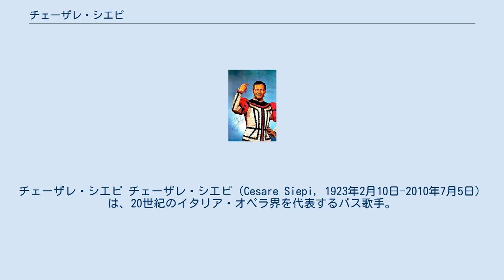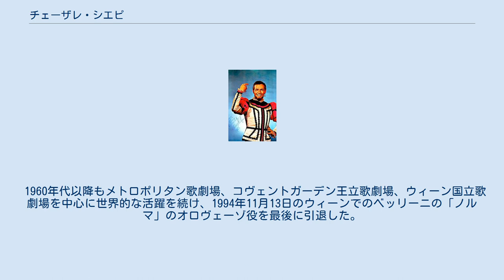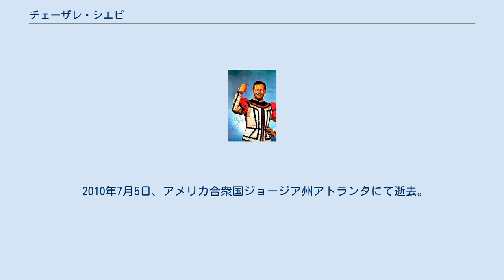チェーザレ・シエピ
チェーザレ・シエピ チェーザレ・シエピ（Cesare Siepi, 1923年2月10日-2010年7月5日）は、20世紀のイタリア・オペラ界を代表するバス歌手。
 奥行きの深い声を響かせると共に、バス歌手としては稀有な軽やかで柔軟な歌唱を両立した美声と優れたテクニックで、あらゆる役柄において高い音楽性に裏打ちされた解釈を聞かせた。
長身の舞台映えする外見も含めて、世紀のドン・ジョヴァンニとして今なお理想的な歌手と目する人も多い。
 ミラノに生まれる。
少年期から生地のマドリガル･グループに参加し、オルガン奏者としても高名なチェーザレ・キエーザに師事するなどし、18歳でフィレンツェでの声楽コンクールに優勝する。
コンクールの直後に北イタリアのスキオで「リゴレット」のスパラフチーレ役でデビューする機会を得るが、ドイツ軍の占領によりスイスに亡命したため本格的なキャリアは戦後に開始される。
 1946年1月のヴェネツィアのフェニーチェ劇場でのヴェルディの「ナブッコ」のザッカリア役で大成功を収めると、同年3月にはミラノのスカラ座主催のコンサートのソリストとしてデビューした。
その後スカラ座には立て続けに出演することとなり、8月にはヴェルディの「アイーダ」のラムフィス役、さらには12月の「ナブッコ」のザッカリア役ではシーズン開幕公演の主役級の役を務めるなど、瞬く間に第一級のバス歌手としての評価を固めた。
1948年6月10日のスカラ座における作曲家のアッリーゴ・ボーイト没後30周年記念公演では、アルトゥーロ・トスカニーニの指揮の下、「メフィストーフェレ」の表題役、「ネローネ」のシモン・マーゴ役で出演しており、実況録音も残されている。
 1950年11月6日には、マッカーシズムの影響でボリス・クリストフのアメリカ入国が困難になったことを受け、急遽ニューヨークのメトロポリタン歌劇場にヴェルディの「ドン・カルロ」のフィリッポ2世役でデビューする。
全米にTV中継もされた初日の公演は大評判を呼び、続けてロッシーニの「セヴィリアの理髪師」のドン・バジーリオ役、グノーの「ファウスト」のメフィストフェレ役でも成功を収め、以後同劇場には1973年まで18の役柄で488回の出演記録を残している。
また、デビュー直後の1951年1月27日には、カーネギー・ホールでのヴェルディ没後50周年記念のトスカニーニ指揮の「レクイエム」にソリストとして参加している。
 1953年にはザルツブルク音楽祭にフルトヴェングラー指揮によるモーツァルトの「ドン・ジョヴァンニ」公演の表題役として招かれた。
翌年にも再演されるなど大評判を取り、パウル・ツィンナー監督による映画製作も行われた。
同音楽祭ではフルトヴェングラー没後の1956年にもミトロプーロス指揮の下でも同役を歌うなど、ドン・ジョヴァンニ歌いとしての名声を確立した。
 1960年代以降もメトロポリタン歌劇場、コヴェントガーデン王立歌劇場、ウィーン国立歌劇場を中心に世界的な活躍を続け、1994年11月13日のウィーンでのベッリーニの「ノルマ」のオロヴェーゾ役を最後に引退した。
レコード録音はイタリア・オペラを中心にデッカ、Cetra、RCA、CBS（SONY）などに残している。
中にはコール・ポーターの曲集、自身を主役にしたブロードウェイ・ミュージカル等も含まれる。
 2010年7月5日、アメリカ合衆国ジョージア州アトランタにて逝去。
87歳没。